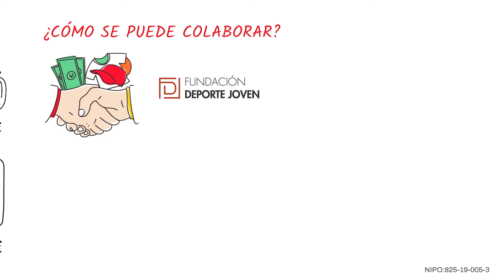🔴 AEIP | Desgravación publicidad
Entre las líneas de actuación de FundaciónDeporteJoven del Consejo Superior de Deportes se encuentra la colaboración empresarial.
Son iniciativas que contribuyen a la mejora y crecimiento del deporte español, así como actuaciones enmarcadas en la colaboración público-privada que faciliten la realización de actividades y proyectos deportivos.

Las empresas pueden participar de los Acontecimientos de excepcional interés público como son Universo Mujer, Apoyo al deporte base, Deporte inclusivo y Nuevas Metas. Gracias a sus donaciones, las empresas pueden conseguir importantes beneficios fiscales